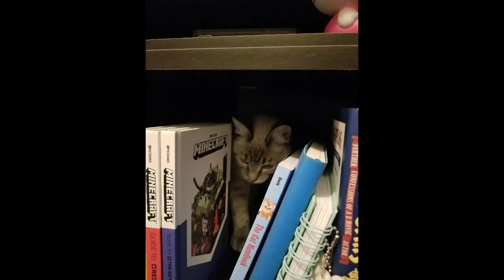Princess Lilly May September 2018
More pictures and videos of my baby girl, this time September 2018